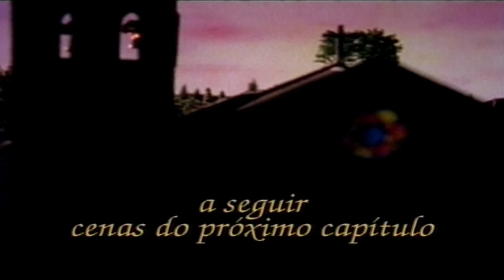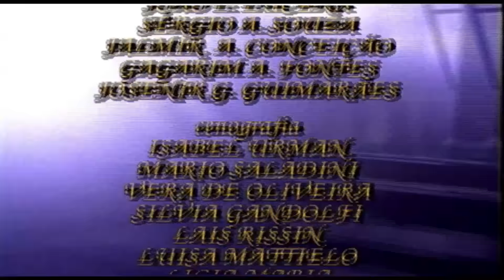As Pupilas do Senhor Reitor | Capítulo 047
Capítulo original da novela exibida entre 1994 e 1995 pelo SBT.